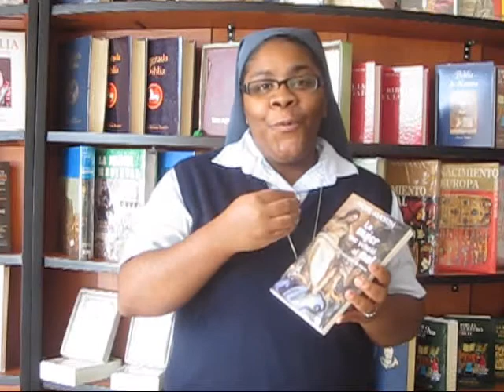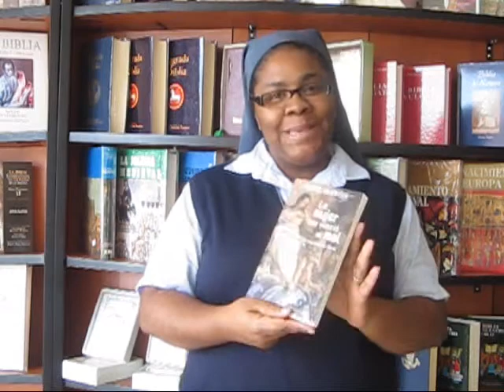Te recomendamos... "La mujer que venció al mal"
El padre Gabriel Amorth ofrece en este libro 31 meditaciones espirituales sobre la Virgen María, estructuradas a modo del tradicional «mes de María». Los textos del P. Amorth, apoyados en la Sagrada Escritura y la enseñanza eclesiástica, recorren el itinerario terrenal de María de Nazaret (su nacimiento, la anun ciación, la visitación, la natividad, la epifanía, la huida a Egipto, las bodas de Caná, la pasión o pentecostés), así como las principales tradiciones sobre la Virgen (los dogmas de la Inmaculada y la Ascensión, el nombramiento de Madre de la Iglesia, el reconocimiento de su inmaculado corazón, las apariciones, el Rosario o su papel como Mediadora). El acercamiento a la vida de la Virgen, la primera redimida, la primera discípula y la primera colaboradora, lleva al lector al conocimiento de la relación tan especial y fuera de lo común que se estableció entre María y su hijo Jesús.